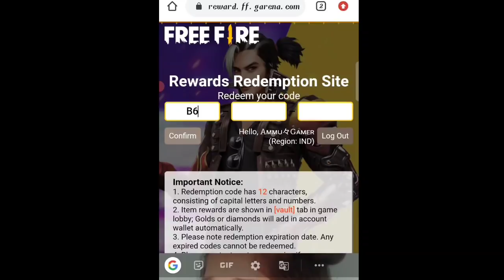Free fire new redeem code full details in Kannada||All claim free rewards 🥰🥰